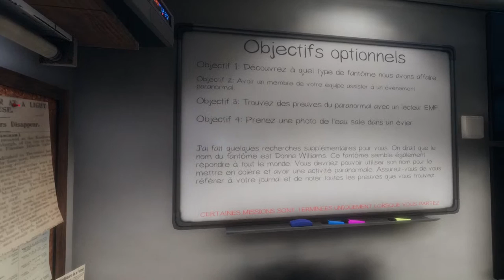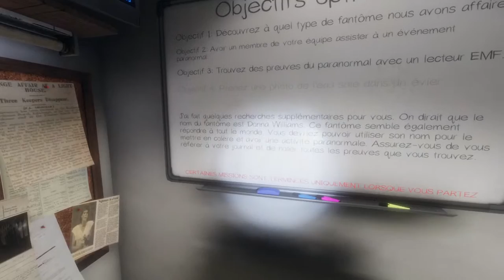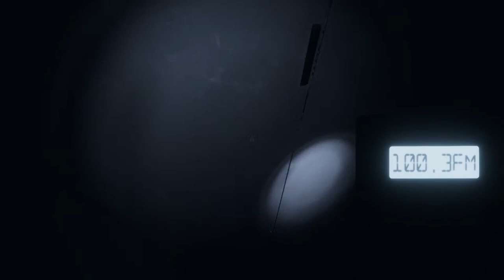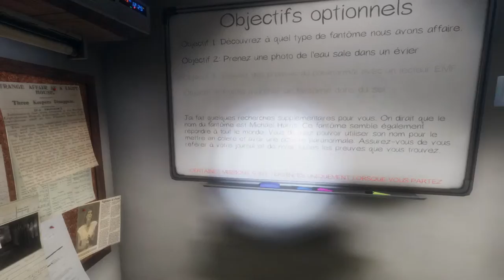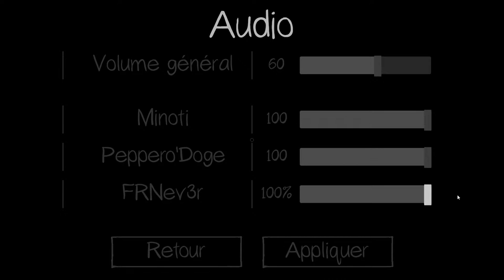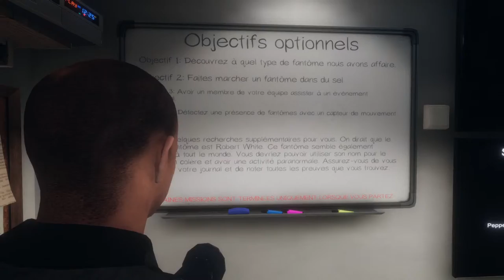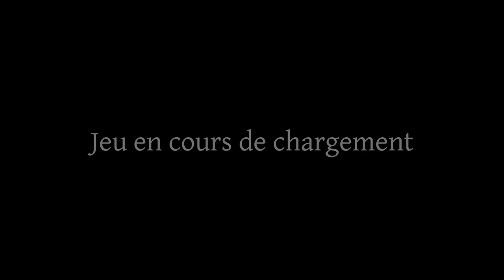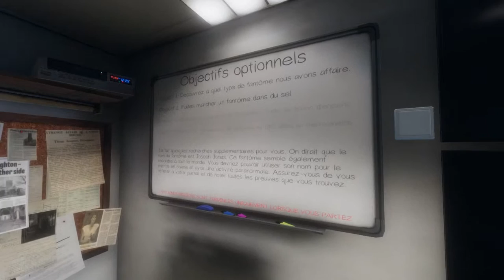J'ARRIVE À PRESSENTIR LES ATTAQUES DE FANTÔMES ! (Phasmophobia)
Phasmophobia FR: Let's Play par Dr_Horse.
On refait des games et ce coup-ci j'ai un timing parfait pour chaque attaque de fantômes !

Vous pouvez soutenir la chaîne GRATUITEMENT en regardant une publicité ici
(ou en faisant un don):